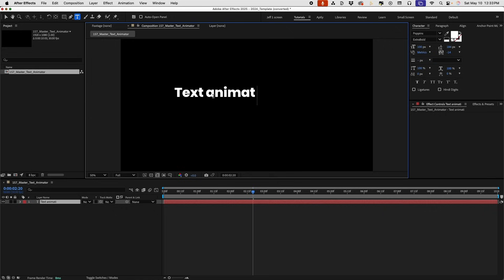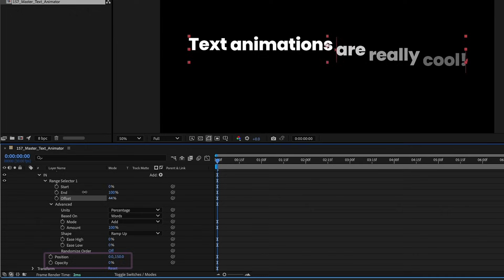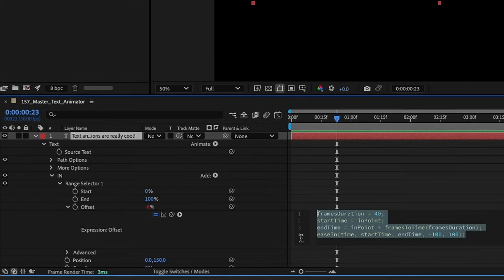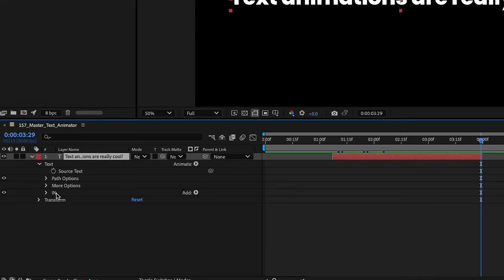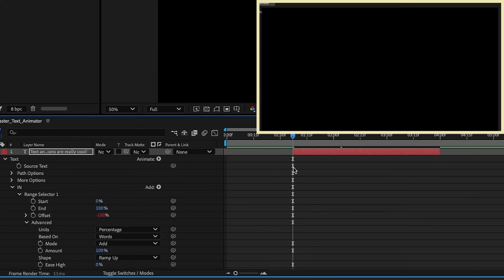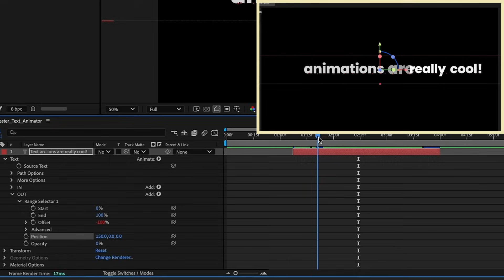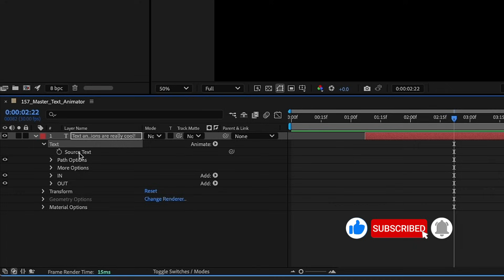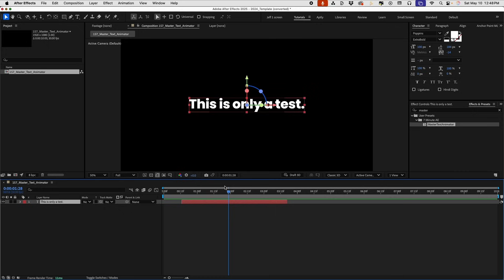The Only Text Animation You'll Ever Need For Any Project!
In this tutorial I'm going to show you how to create a single text animation that will work for literally any situation. I call this "the only text animation you'll ever need".  Along the way, I'll show you some cool and useful tips, tricks, and shortcuts that you can use everyday.

JOIN THE SCHOOL OF AE: After Effects Courses, Animation Presets, Mographs, Coaching, & Tutorials

00:00 - Intro
00:31 - Create Text
00:48 - In Text Animators + Adjust Settings
01:56 - Add Magic Code
03:22 - Out Text Animators + Adjust Settings and Code
04:27 - Adjust Settings for More Animations
05:44 - Adjusting Code and Shape for a Different Look
06:42 - Important Message
07:12 - Create an Animation Preset
07:46 - Apply Animation Preset to a New Layer
08:23 - Summary
08:41 - Outro